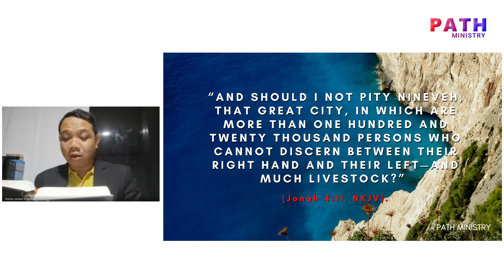LESSON 12 - THE RESTLESS PROPHET | SABBATH SCHOOL LESSON REVIEW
“ And should I not pity Nineveh, that great city, in which are more than one hundred and twenty thousand persons who cannot discern between their right hand and their left—and much livestock? ” (Jonah 4:11, NKJV).